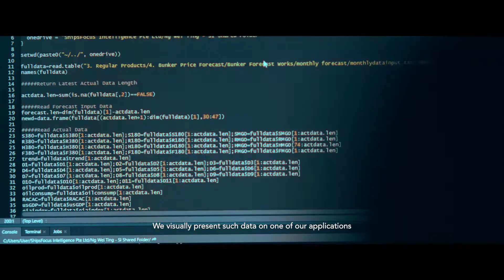Maritime Profiling Video - ShipsFocus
In an industry as vast as the maritime industry, data is everywhere. Chye Poh, CEO and Founder at ShipsFocus and Wei Ting, Senior Analyst at ShipsFocus emphasise the importance of leveraging on big data to empower decision making, improve processes and drive greater productivity.